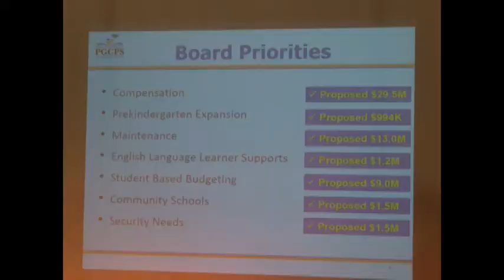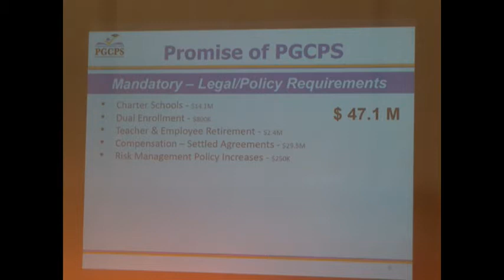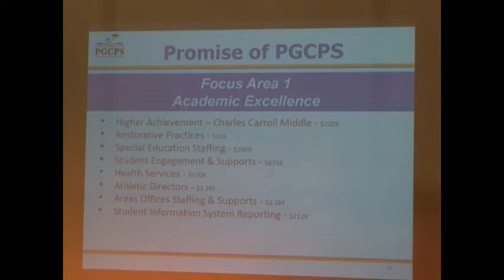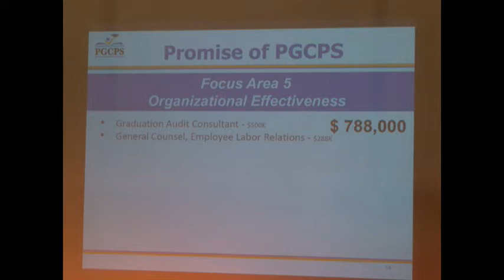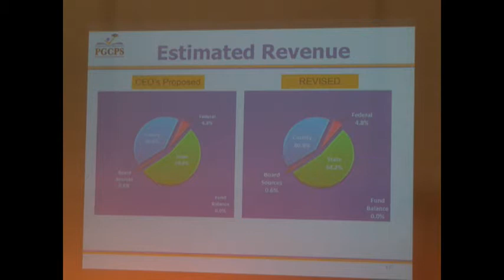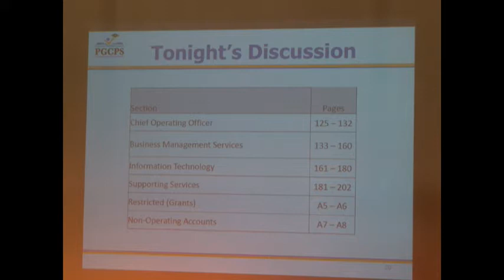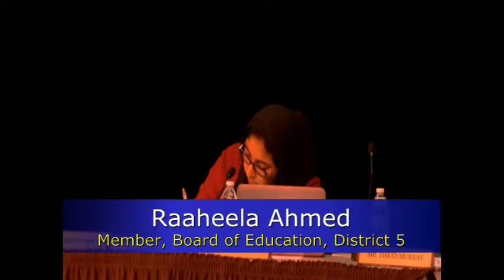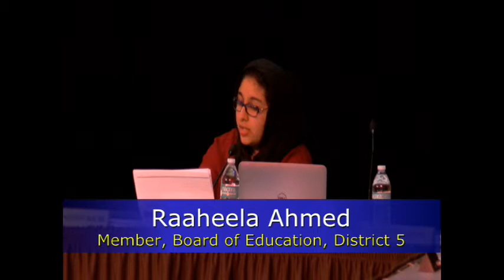Board of Education FY-19 Budget Work Session